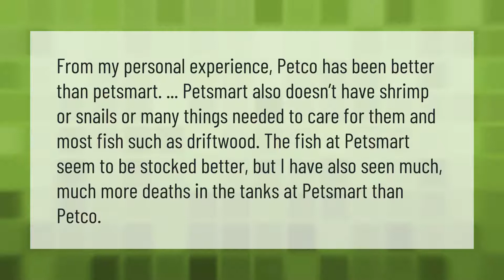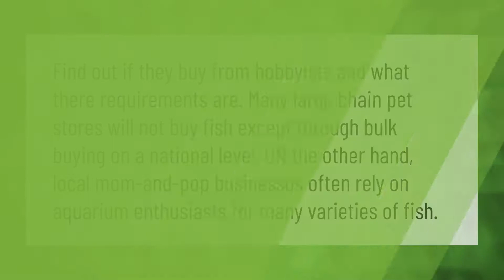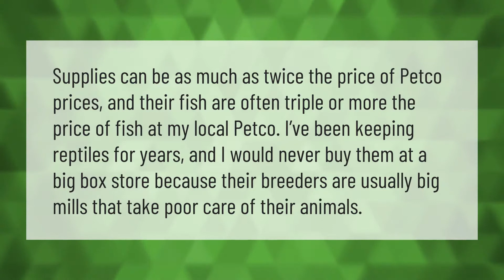Which store has better fish Petco or Petsmart?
00:00 - Which store has better fish Petco or Petsmart?
00:39 - Can I buy a fish at Petsmart?
01:08 - Do pet stores buy fish from you?
01:37 - Is it OK to get fish from Petco?

Laura S. Harris (2021, July 5.) Which store has better fish Petco or Petsmart?
    AskAbout.video/articles/Which-store-has-better-fish-Petco-or-Petsmart-256913